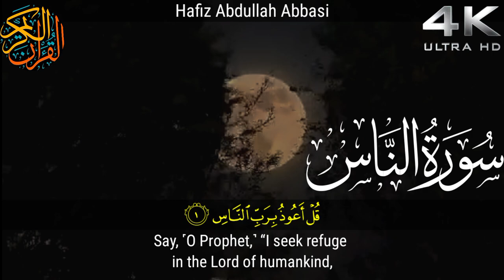Surah An-Nasa Full||سورة الناس||Surah An-Nas with English Translation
Surah An-Nas Full||سورة الناس||Surah An-Nas with English Translation

►Audio: Surah An-Nas
►1014th Chapter of the Qur'an
► Ayah :6
►Reciter: Abdullah Habib Abbasi
►Studio: @Quran20055

english translation|
surah|
surah an-nas with english translation|
quran|
surah an-nas|
translation|
surah an-nas recitation with english translation|
surah nas with english translation|
surah naas with english translation|
quran with english translation|
quran translation,surah an nas |recitation with english translation|
surah an nas|
duas with english translation|
surah nas|